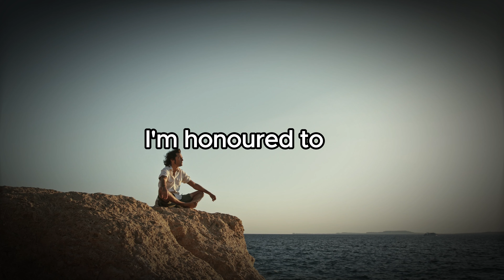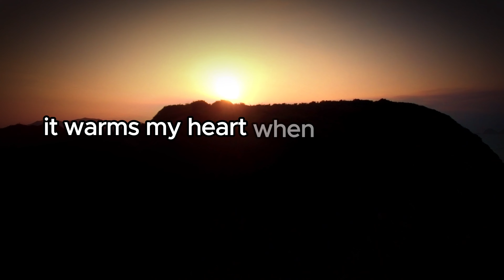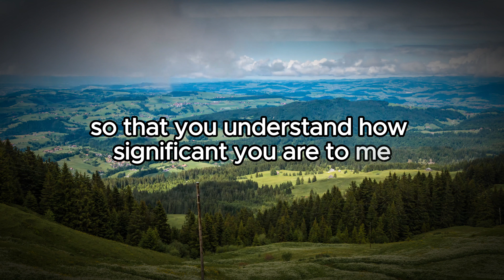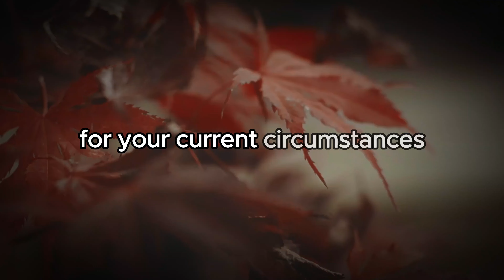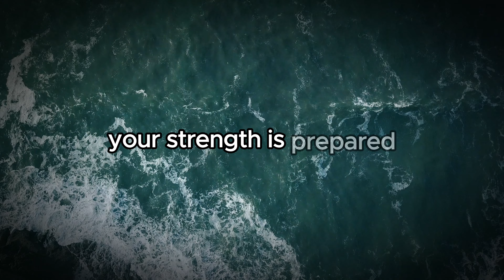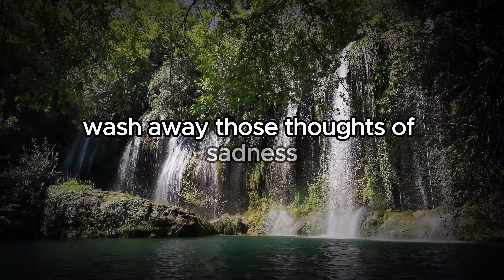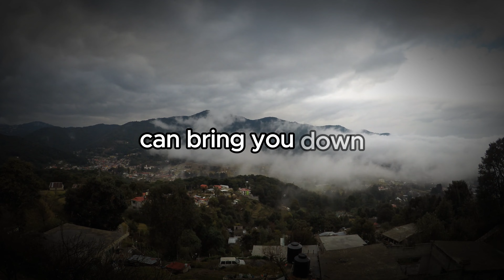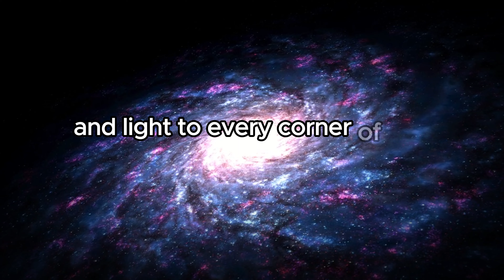God’s Love | Universe’s Divine Message: I'm here for you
In this transformative video, we explore the miraculous power of God's message and the unwavering presence of the Universe, reassuring you with the comforting words, "I'm here for you." Join us on a journey of self-discovery and spiritual enlightenment as we navigate through the depths of faith, gratitude, and surrender.

🌟Key Takeaways:
- Experience the transformative power of divine love and presence.
- Embrace the reassurance that you are never alone on your spiritual journey.
- Learn how to let go of fear and doubt through faith and surrender.
- Discover the joy and fulfillment that comes from opening your heart to divine guidance.

🤝 Connect with the Community: @ArtistAtLiving23
Together, let's awaken to the miracles of God's message and embrace the transformative power of love in our lives.

This video contains the following searches:
Miracle of God's Love
Divine Message
Spiritual Awakening
Faith and Surrender
Presence of the Universe
Spiritual Growth
God's Love and Guidance
Inspirational Video
Encouragement and Hope
Artist At Living
God helps
Godly quotes
Bible Quotes
God Message Tarot
Financial abundance
Angels message
Jesus message
Godly quotes
Lord Helps
Jesus quotes
God
God message
Jesus
Jesus message
God messages
Urgent message from God
Jesus says
Angel Signs
God msg
Angels message
Universe message
Money miracle
Life quotes
Faith quotes
Universe message
Angel message
God Message For You Today
God says

Appreciate your presence with us!

Also, we are thrilled to announce that we have started our new Book Publishing Platform named Ava Sparrow Publication. And our FIRST book is out in the market!

We are finally an Official Author and going to launch plenty of Clean and Wholesome Romance story books 📚 over the upcoming months. In this new journey in the world of Art, we would appreciate your participation. Please click on the below link and get a FREE copy of our First Book – Awkwardly in Love.